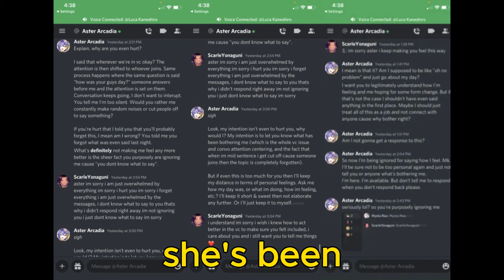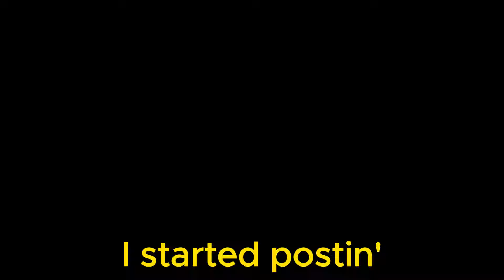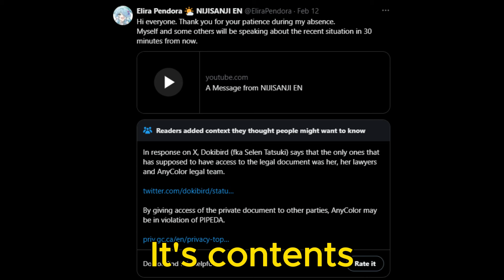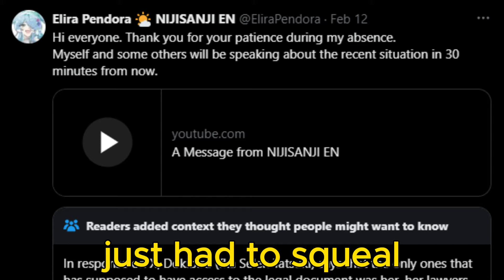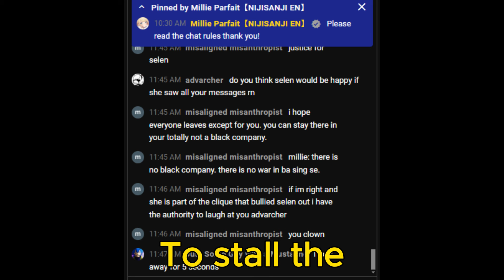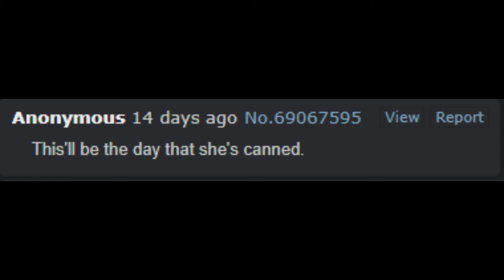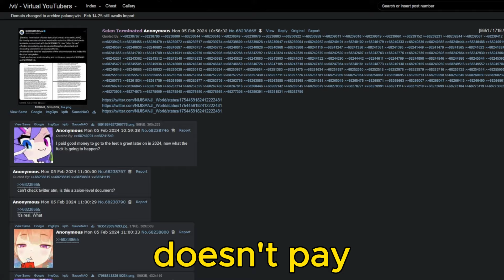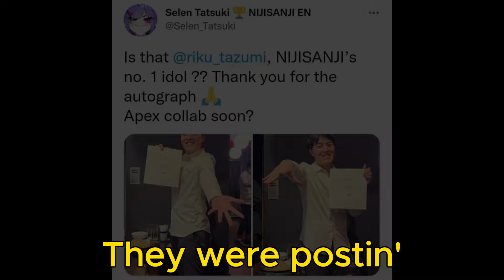Mr. Tazumi-san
credits to OG lyricist & vocaroo anon